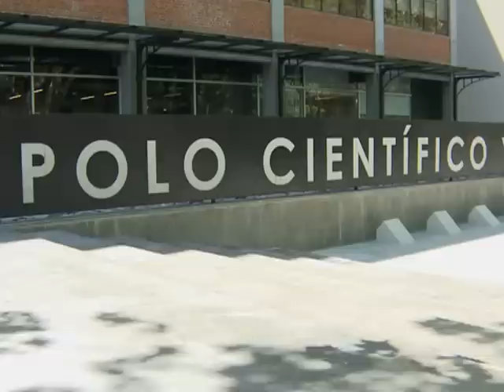Barañao presentó el balance anual del Ministerio de Ciencia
El ministro de Ciencia, Tecnología e Innovación productiva, Lino Barañao, presentó hoy el balance anual de su cartera, en el que destacó la importancia de lograr que los jóvenes se interesen por las diferentes disciplinas que se relacionan con el área y la repatriación de científicos.
En una presentación realizada en el Polo Científico Tecnológico, en Palermo, el ministro informó que el presupuesto del área en 2013, de 4.117 millones de pesos, va acrecentando "el porcentaje de inversión en ciencia respecto al Producto Bruto Interno".
"Estamos empezando a ver los resultados de una inversión que viene creciendo desde el año 2003", expresó Barañao en declaraciones a Télam.